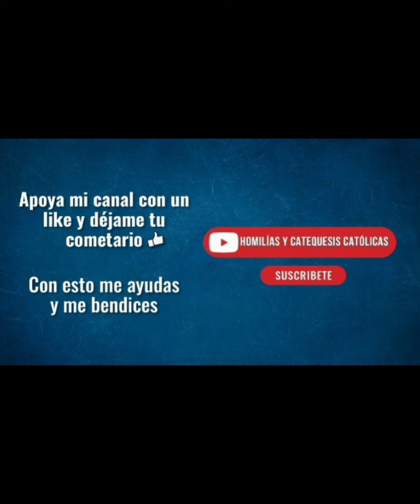🔥 LOS CINCO MINUTOS DEL ESPÍRITU SANTO. CARDENAL VÍCTOR M. FERNÁNDEZ. 🔥